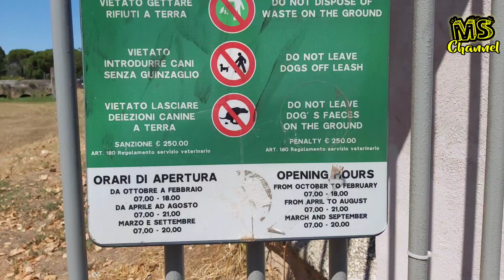Villa Pamphili: Paru-paru Kota Roma